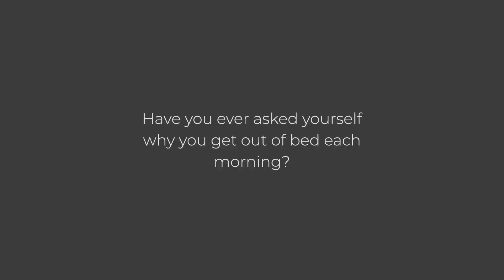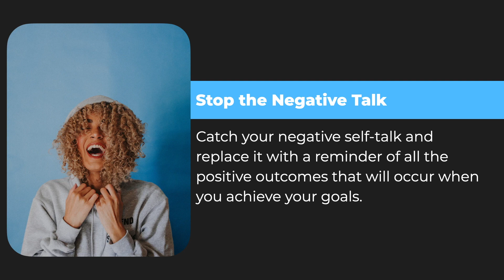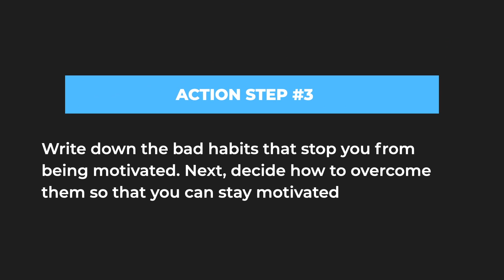Tap Into More Motivation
Support Your Partner

FURTHER READINGS

1. Get It Done: Surprising Lessons from the Science of Motivation

2. The Mountain Is You

3. Do It For Yourself: A Motivational Journal

4. Unstoppable: Motivation Secrets You Need

5. The Motivation Myth